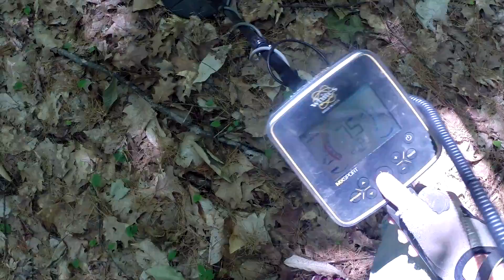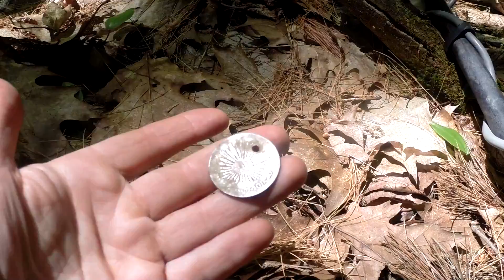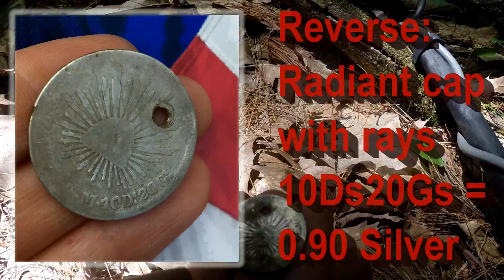Our EPIC metal detecting trip: Big Spanish SILVER & BIG GOLD!! MX Sport, MXT Pro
Digbits #86: "Republica Mexicana": We went metal detecting in the New Hampshire woods and found incredible treasures with our metal detectors, White's MX Sport & White's MXT Pro!!  Big Spanish silver coin and our best gold jewelry find EVER!  Thank you for coming on our metal detecting adventure!!  Happy treasure hunting!  ~ The Silverslingers ♥♥♥ (sadly addicted to the Pokemon Go game at the moment!)
Equipment used: Metal detectors: White's MX Sport, White's MXT Pro, TRX Bullseye pinpointer, gopro camera
Facebook: Dominique Ivy da Silva
Pinterest: Dominique Ivy da Silva